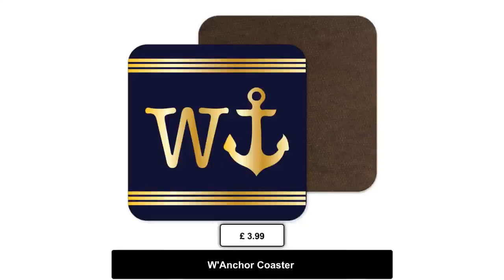W'Anchor Coaster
9cm square
Heat, water and fade resistant
Made from hardboard and are FSC Certified, can be recycled
10% of the material used to make them derived from sawmill waste